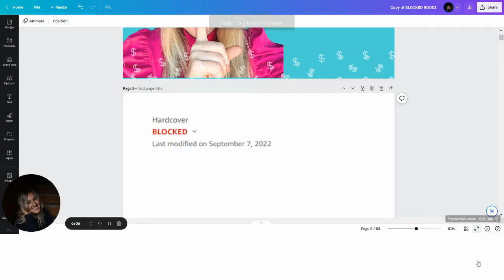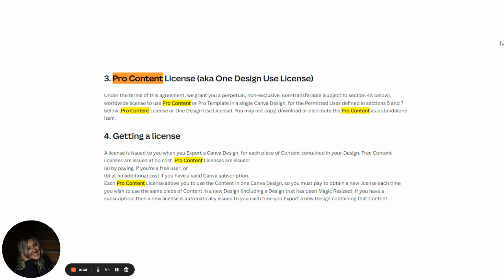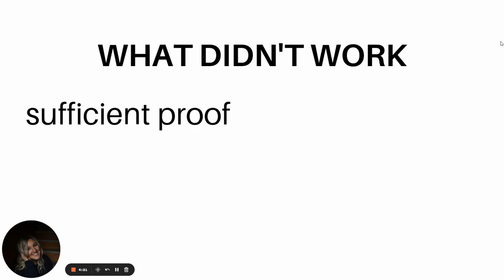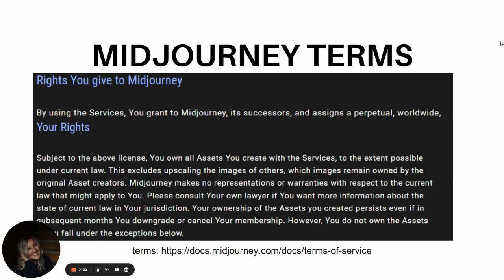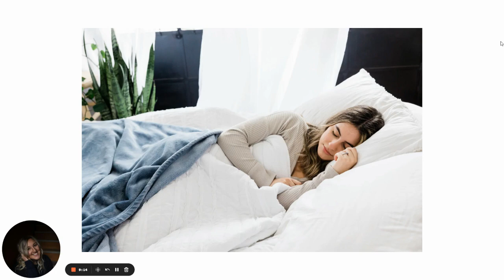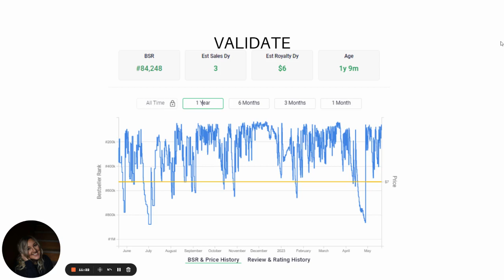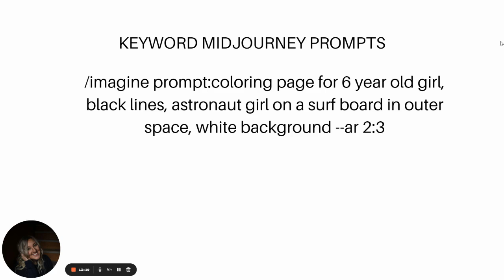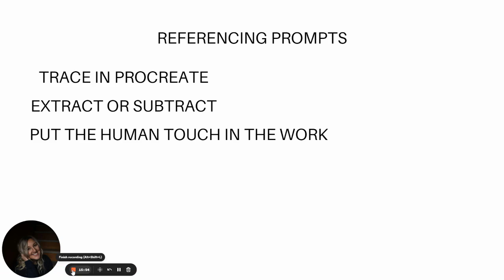Prompt tips for Midjourney (MY NEW AI PROMPT STRATEGY)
Prompt tips for Midjourney is such a new thing, we need to talk about it! In this video I'm covering my 150 blocked books and one of the strategies I'm developing to move beyond it!